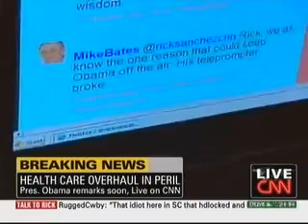Blunt on healthcare Part 2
Part 2 of Roy Blunt's CNN interview on health care.